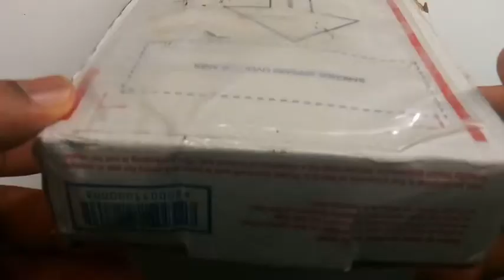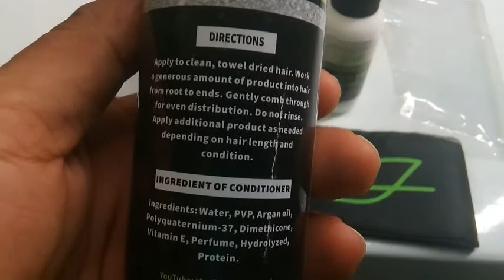IAmErickaJ Leave In Conditioner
Leave in conditioner coconut oil revitalizing
Natural body while leaving you hair silky smooth

Hold me down adhesive gives a safe and secure hold for 2-3 weeks with proper application and maintenance

Laid off adhesive remover is a safe and easy way to remove your install in just a few easy step